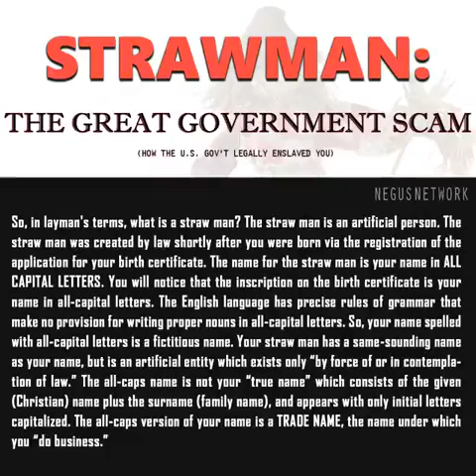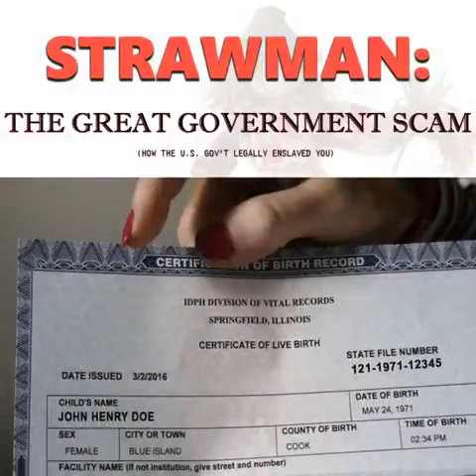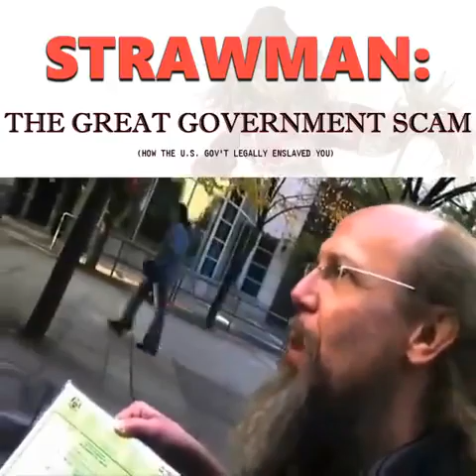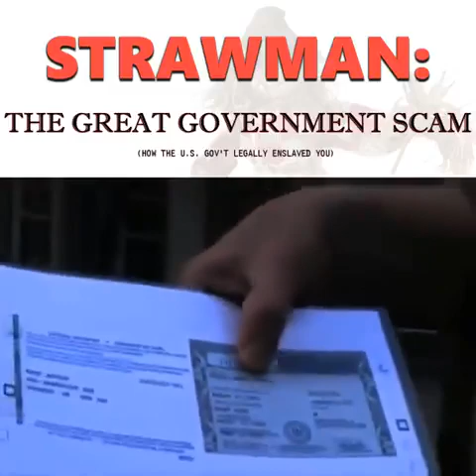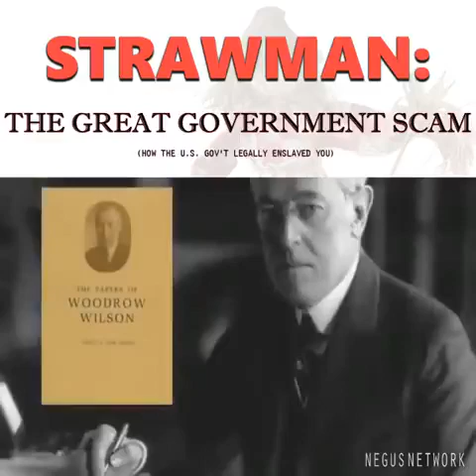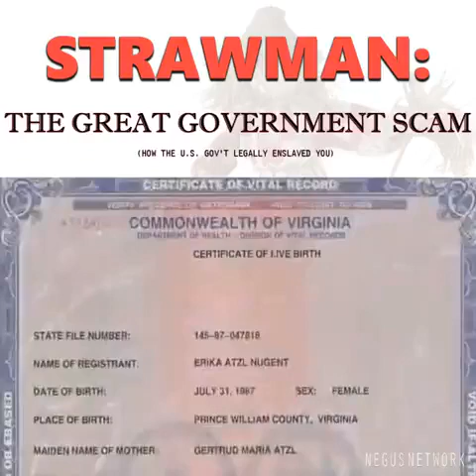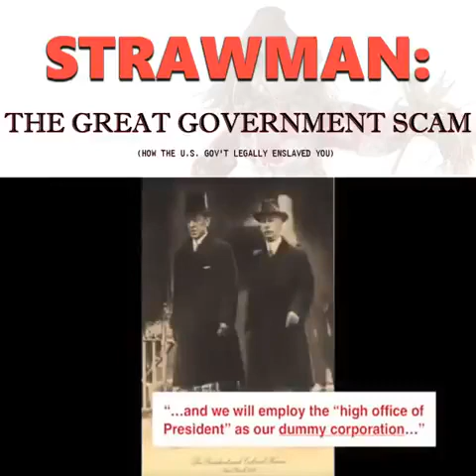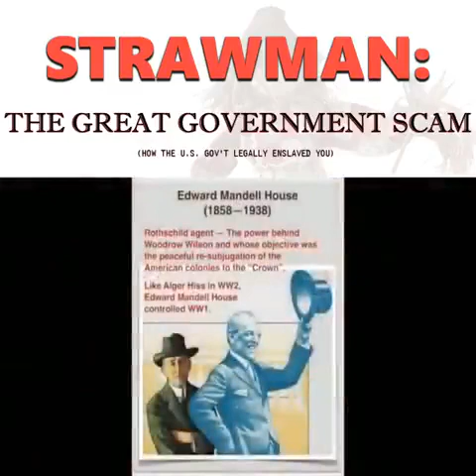Strawman The Scam☞ Follow LINKS & See Your Bond$👍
🚫Click Search Within The Link & Enter Your Registered Number Like This☞ GU-27-21-91 (Dash In Between Every 2) TO SEE BOND$$$ PAPERTRAIL💰